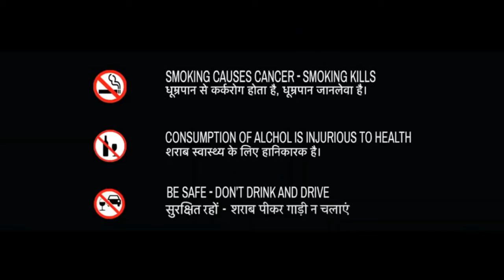Stree 2 Full Movie in Hindi 2024 HD story & facts | Rajkummar Rao, Shraddha, Pankaj Tripathi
Watch the full video to get interesting facts, OTT & Satellite Details, preprodution-postproduction & filming details, Budget & Lifetime Worldwide Box-Office Collection Details, deep story Analysis & Explanation with detailed review of Hindi Horror film Stree 2.

STREE 2 IS ONE OF THE SUPERHIT BOLLYWOOD MOVIE WHICH WAS RELEASED ON 15TH AUG. 2024. AND THE MOVIE IS SUCCESSFUL IN BOX OFFICE COLLECTION.

SPECIAL NOTE:- THIS IS NOT A MOVIE VIDEO, THIS IS JUST A HINDI MOVIE REVIEW AND FACTS INFORMATIC VIDEO. IT IS THE INDIVIDUAL PROPERTY OF IT'S OWNER.

Credit - If i have used in this video some Google Data (Clip Art and Short Videos etc.) So I Give the Credit of Respected Owners and thank you so much for providing the data.